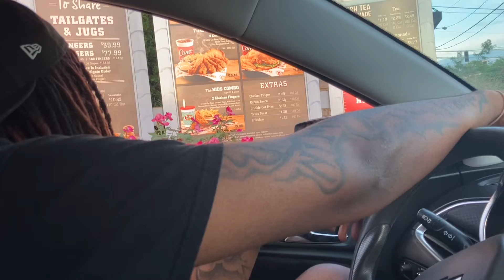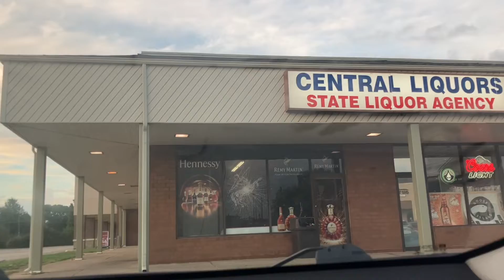Couples Mukbang| Our First Time 🤫 Story Time 😋!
Are channel: TC Squad
His gamer tag Momoney Tae
Like (&)subscribeToThe SQUAD 🦋
Thanks for all the support : Amazon Wish List feel free to send anything 🫶🏽 Everything Is Appreciate 🫶🏽
Use Code 98XY9 For points to earn free stuff on Fetch Rewards 🫶🏽